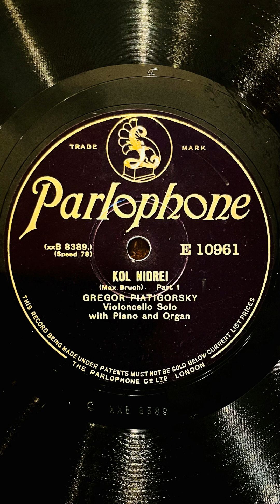Bruch "Kol nidrei" Gregor Piatigorsky (vc) Recorded 3.sep.1929 Shellac 12" 78rm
前回、同時代にベルリン・フィルハーモニカーの首席チェロ奏者だったアーノルド・フォルデジーの『コル・二ドライ』(1926年）をアップしたので、もう一人の首席、世間的には「百万ドル・トリオ」（ハイフェッツ、ルービンシュタイン、ピアティゴルスキー　※初代チェロはエマヌエル・フォイアマン）で名高いグレゴール・ピアティゴルスキーの1929年録音の同曲を。

こちらはピアノに加え、オルガンも伴奏に入り、ユダヤ教の音楽からメロディを拝借したこの曲のイメージを、より明確にした、そしてフォルデジーよりもさらに「溜め」を持たせた音楽の運び。

ピアティゴルスキーは「百万ドル・トリオ」という言葉のマジックで、何だかとても巨大な音楽をバリバリ弾きこなすようなイメージを持たれることも多い。
しかし、実はコンチェルトなどより、こうした緻密で丁寧な演奏で室内楽作品の方に遥かにその適合性を見せるようなチェリストだ（ドヴォルザークのコンチェルトも、人並み外れて素晴らしいが・・・）。

是非、彼の手の中に納まったブルッフのこの名曲を、クレデンザ蓄音機で。